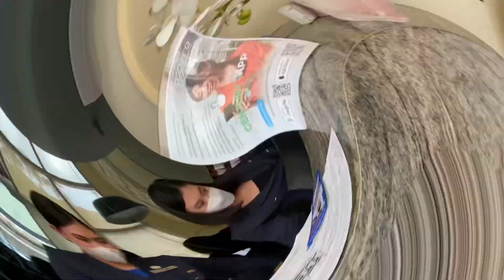BEST EVER QUALITY TIME WITH MY SIBSLINGS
Sulit ang punta namin kasama ng akong mga kapatid